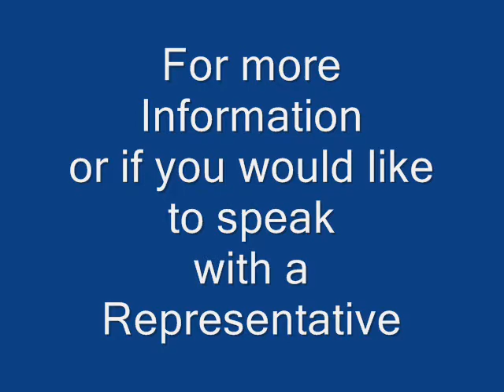Eurovac Video: Self Generated Sanding Vs High Vac Sanding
Eurovac pioneered dust extraction systems for use with vacuum assist
tools with the introduction of the Eurovac Mark I in 1984. Since then,
we have installed countless systems throughout North America and the world!

A dust extraction system for use with vacuum assist tools is only as good as the tools set up for dust extraction. Part of Eurovac's service is to help provide either new tools that were manufactured to be "vacuum assist" tools or to provide retrofit dust extraction attachments for your existing tools.

As you will see in the video Eurovac can convert orbital sanders. Eurovac will also convert routers, grinders, trim saws and many more hand held tools.